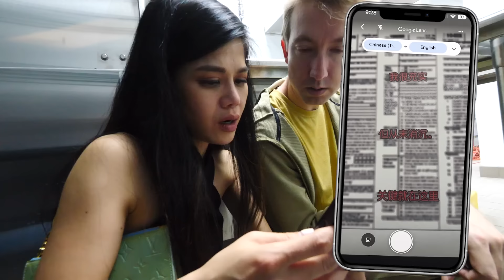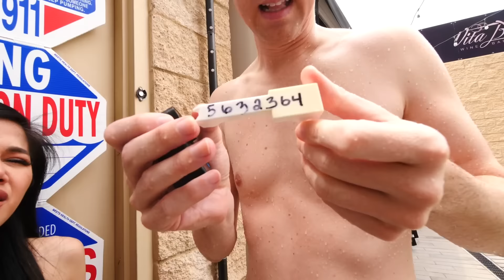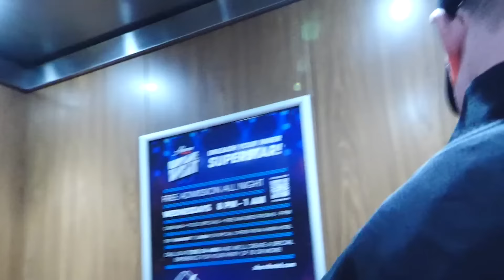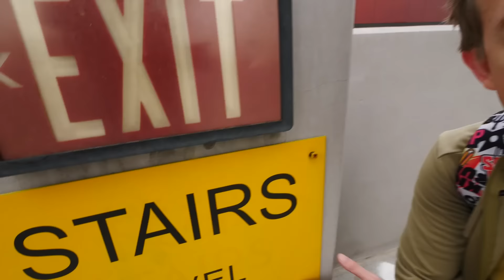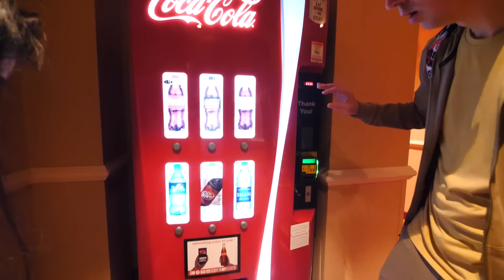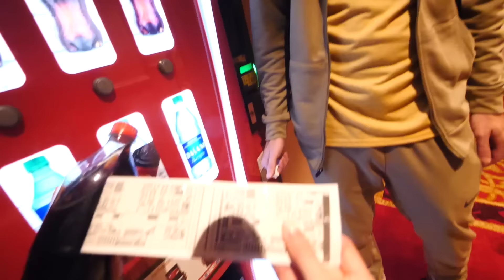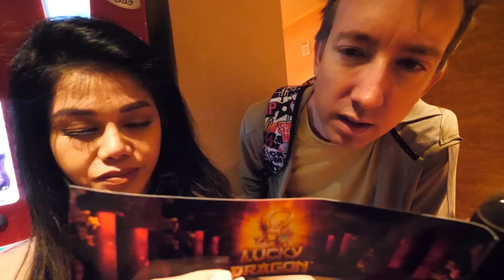$5,632,364 is Abandoned in a Lost Casino Vault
Chad Wild Clay and I have been hired by the VP of the hotel to find an abandoned vault. Rumor has it, the safe contains over $5 million!! We get a cut if we're able to find the loot. The problem is... everyone else including Red Klepto is searching for this cash as well! Chad and I investigate the hotel's origins and discover it has once been a casino. Questioning the hotel workers, we gather the old casino owner is hiding his money somewhere in this hotel. The old owner leaves riddles leading to the hidden vault and I make Chad get in the pool and search. Just as Chad finds a piano key in a drain, a worker jumps in the pool and Chad has to fight him off. The key leads to a piano in the lobby, which then directs them to a secret vending machine with the old casino blueprints. Does it lead to the 5 million dollars?